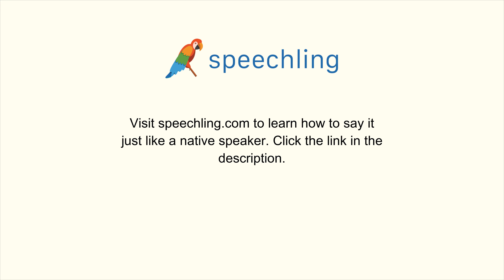How to say "Consider" in Korean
Male Voice:
고려하다

Female Voice:
고려하다

Male Voice Translation:
Consider

Female Voice Translation:
Consider